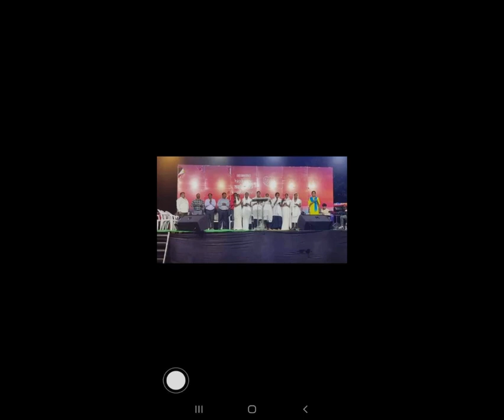28 January 2024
Video from DR.TEJA DEREK